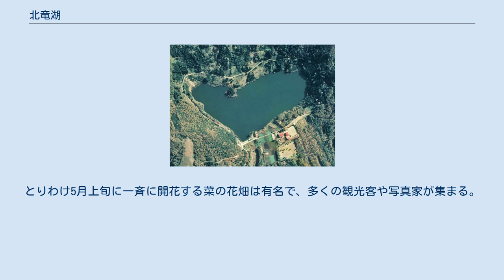北竜湖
北竜湖 ハートの形をしている北竜湖 北竜湖（ほくりゅうこ）は、長野県飯山市にある湖。
周囲を走る断層と、火山の爆発によって出来たくぼみに水が溜まって出来た天然湖である。
古くは北竜池、早乙女池と呼ばれた。
豪雪地帯にあり周囲2.4ヘクタールほどの面積から雪解け水や雨水を集め、春は満々と水を湛えている。
春に咲く湖畔の菜の花畑は有名。
 古くは早乙女たちが手を洗う場所であるとして早乙女池と呼ばれた。
江戸時代に築かれた堤防によって規模が拡大されたが、しばしば決壊し下流の家屋や田畑が流失している。
1783年（天明3年）に浅間山が噴火した際の天明の大地震による決壊が堤防強化の契機となった。
1847年（弘化4年）には善光寺地震により湖の西部から水があふれ、湖の主といわれた大蛇が住民100人分の命を飲み込み、竜に姿を変え千曲川に流れ下ったという。
 明治の始め、堤防が築かれ湖の規模が現在の姿に拡大、北竜池という名称が付けられた。
現在はその姿が失われてしまったが、かつては南に南竜湖という湖があり、オス・メスの竜が南北それぞれの池に住むといわれている。
1961年（昭和36年）、北竜湖観光協会設立に伴い北竜湖へと改名され、湖を中心とした観光開発が進められ始めた。
湖の水は農業用水として利用されており、24.3ヘクタールの地域にかんがいする。
そのため夏は水位が低下し、水温上昇またボートの邪魔になると大量の水草が処分され種の絶滅また水質悪化が見られることがある。
 釣り堀目的に放たれたブラックバスにより 他の魚は絶滅している JR飯山線・飯山駅から長電バス野沢線・野沢温泉行きバスに乗車し、バス停「北竜湖入口」にて下車、徒歩15分。
4月下旬に湖水開きがとり行われ、桜が見ごろを迎える。
とりわけ5月上旬に一斉に開花する菜の花畑は有名で、多くの観光客や写真家が集まる。
釣り客も多く、貸しボートもある。